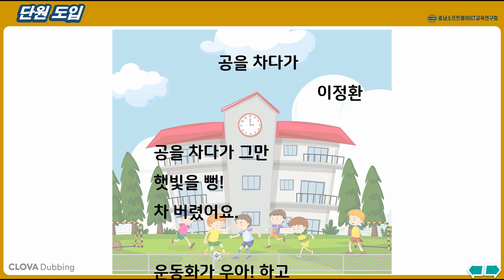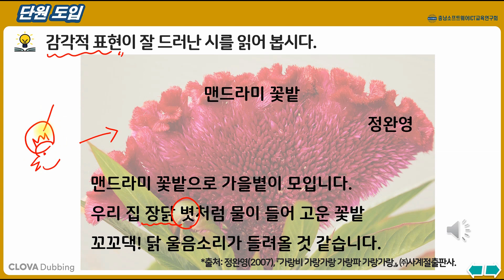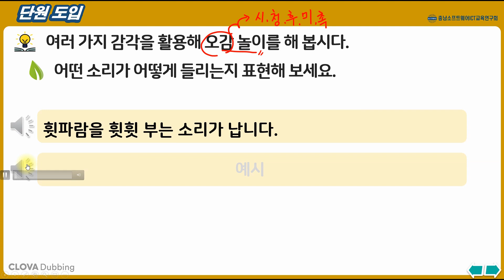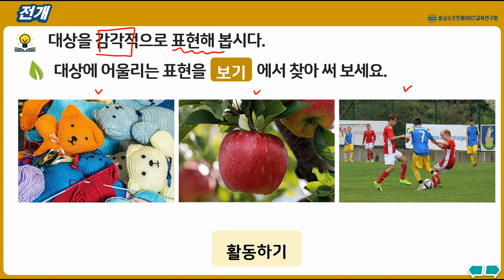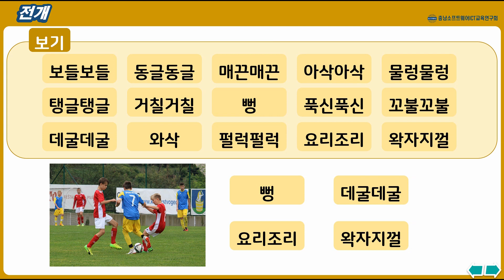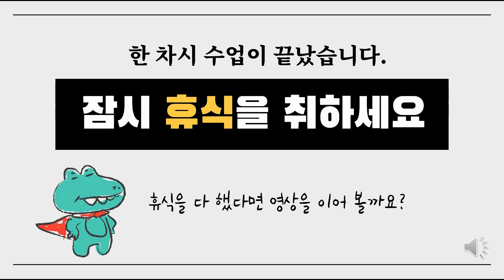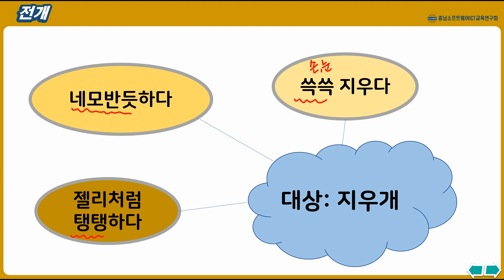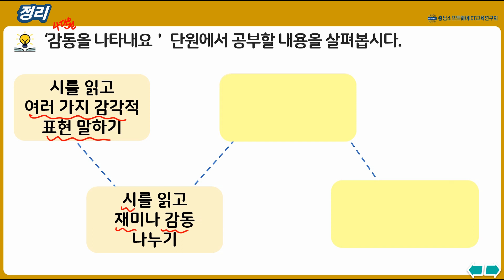국어_3학년_2학기_4단원_1~2차시_감각적 표현을 사용해 느낌 나타내기(국120-125p)